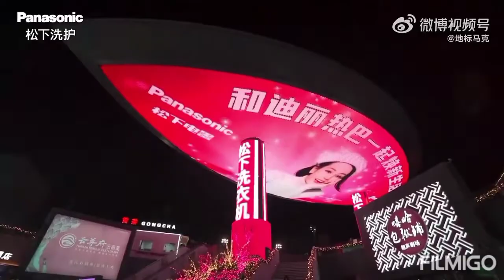dilraba dilmurat 078